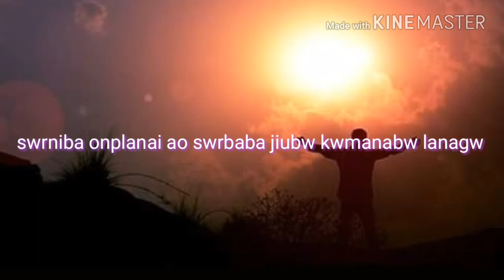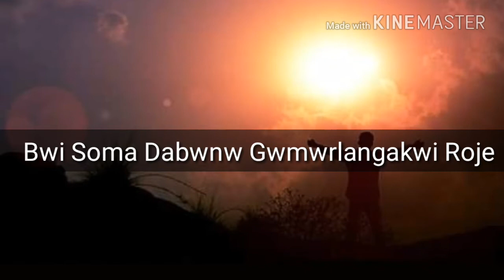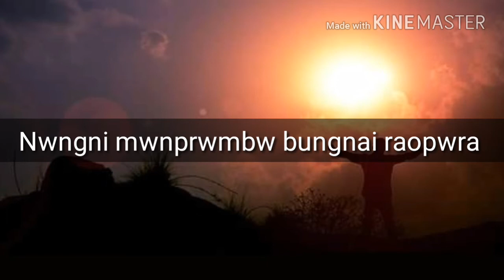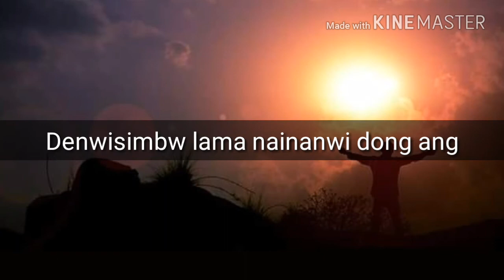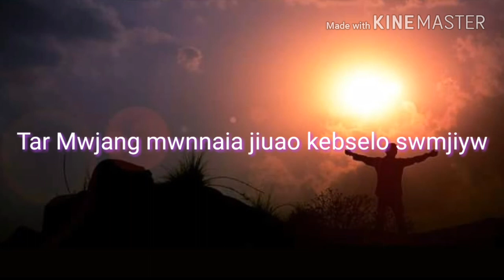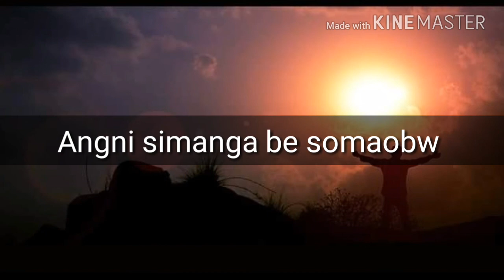New Bodo tragedy song 2018/Gwswaolo dongswi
Title:Gwswaolo Dongswi
Singer:Pwilao Basumatary
Lyrics/Tune:Uraidao Basumatary